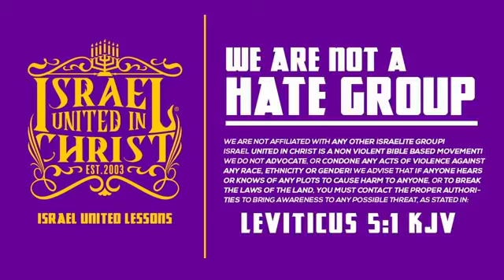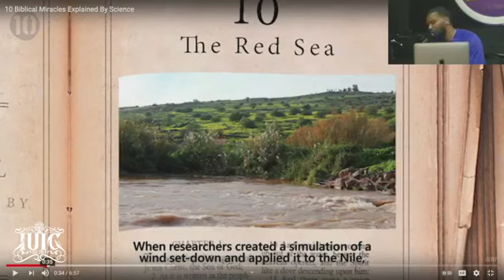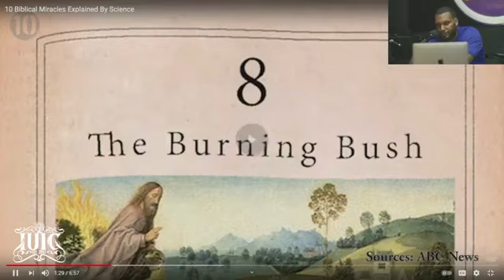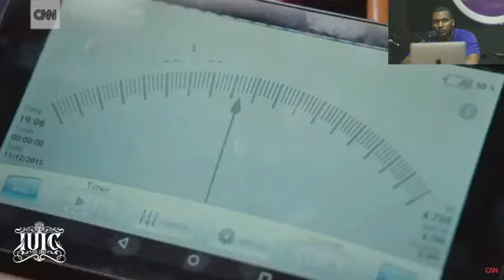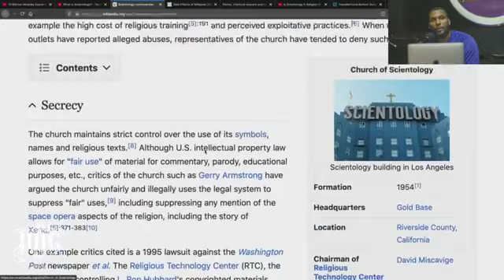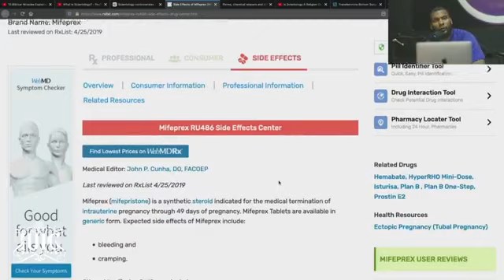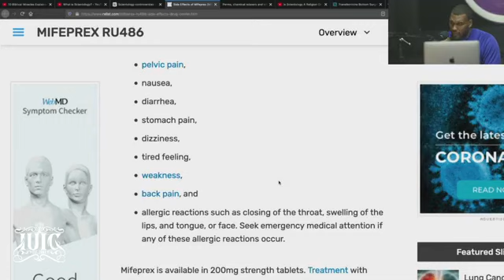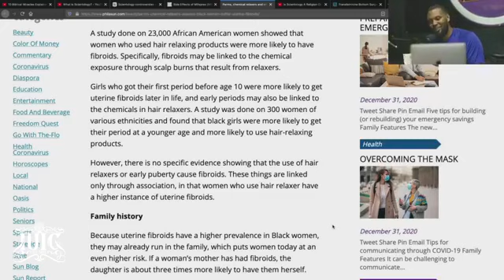Iuic: ETP 2.0: Scientology Vs Gods Wisdom